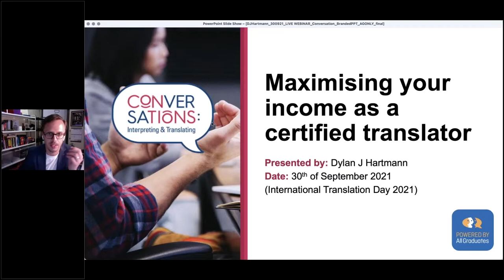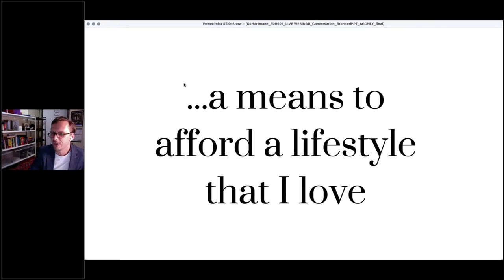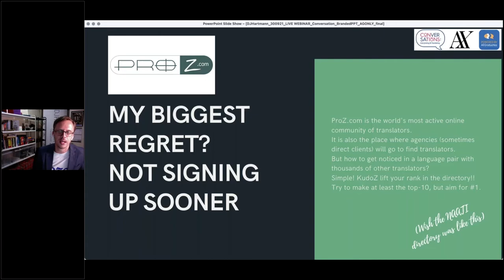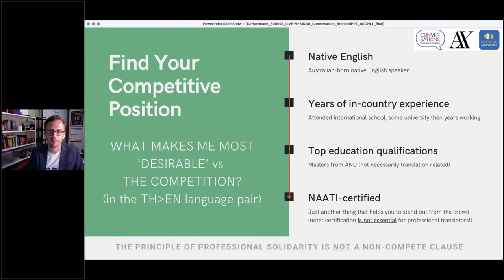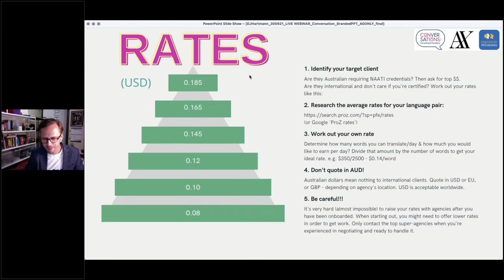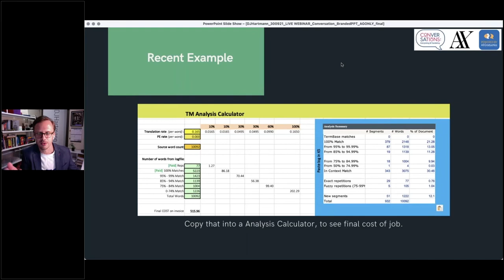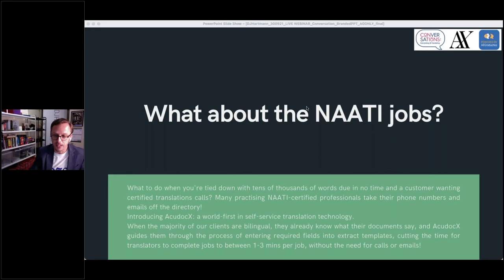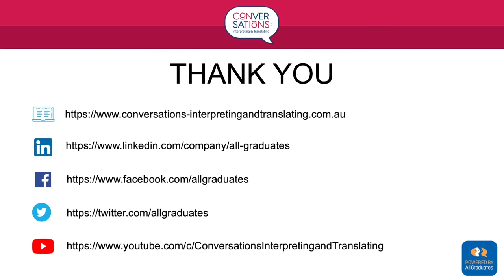Maximising your income as a certified translator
Overview:
Never has there been a better time for Australian-based translators to be earning USD/EU/GBP. Our NAATI credentials are recognised around the world, so why do so few NAATI certified translators work with foreign agencies? This webinar will teach you the basics of how to get started, where to focus your efforts, how to manage work when things get crazy and how to stay organized and deliver the quality translations that we’re renowned for. This will be a friendly Q&A style forum, using real-life examples of how to maximise your time and effort to succeed as a freelance translator.

Presented/Facilitated by:
Dylan J Hartmann

This 90-minute webinar will cover:
- how to start out online
- selling ‘the best’ yourself
- working with global PMs
- what to do when you’re sent too much work
- managing time and expectations

Who would this be useful for? (Target Audience)
Australian-based Translators ready to take on the world

Notes on the Presenter:
Dylan J Hartmann is a NAATI certified Thai-English Translator and the founder of AcudocX. With a Master of Studies from ANU, Dylan specialises in life sciences, legal and mining translations, and was handling over 1 million words annually before even becoming NAATI-certified. After becoming certified, his earnings doubled. Dylan is an AUSIT QLD committee member, a mentor and moderator on ProZ.com, and an award-winning literary translator.

Learning Goals:
After completing the ‘Maximising your income as a certified translator’ webinar you will gain:

Knowledge of:
How to maximise your work and income from international clients and agencies.
Skills to:
Manage time efficiencies, deliver top quality and boost income.

Your interest and support are greatly appreciated and we hope you will join us for our events throughout 2021 and onwards.

Don’t forget to visit our training website for more information and PD opportunities: